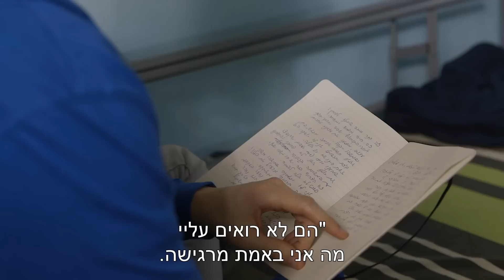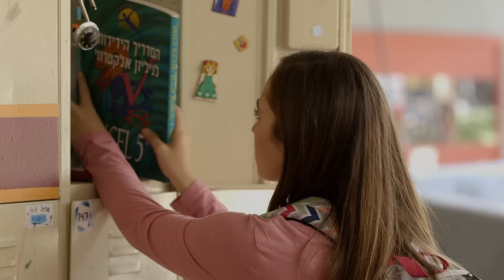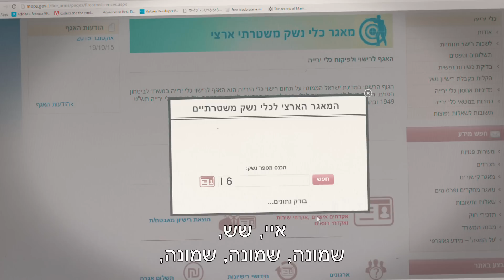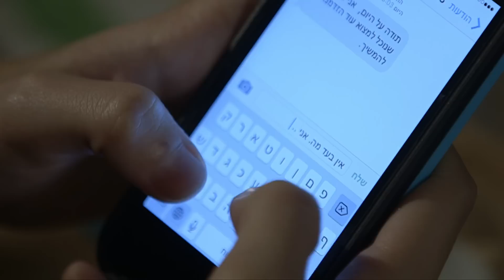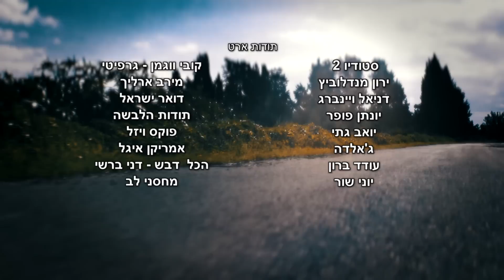נעלמים: פרק 8 המלא! - ניקלודיאון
אמה ואלון קליין הם אח ואחות בני 17 שעוברים עם הוריהם מהעיר הגדולה לאשמורת - עיירה צפונית מרוחקת. כשהם מגיעים למקום הם לומדים לגלות את סודות העיירה. מכאן יצאו אמה, אלון וחבריהם החדשים לפצח את תעלומות העיירה. הסודות הגדולים והקטנים של אשמורת – עיירה בה לכולם יש משהו להסתיר -  יצטרפו לפאזל אחד גדול שחשיפתו המלאה תשנה את חיי כל תושבי המקום.